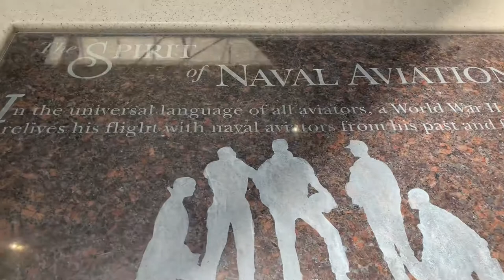NAVAL AVIATION MUSEUM 2021 PENSACOLA FLORIDA USA